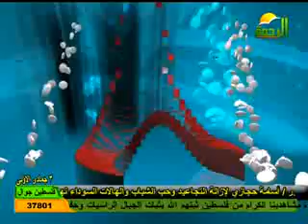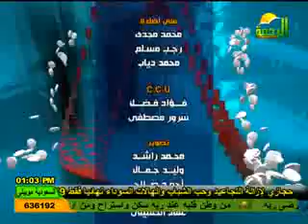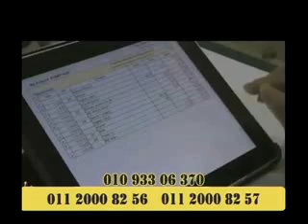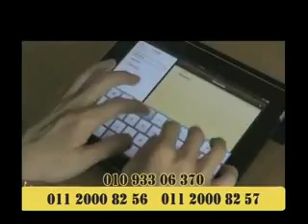عيادة الرحمة 26-3-2012